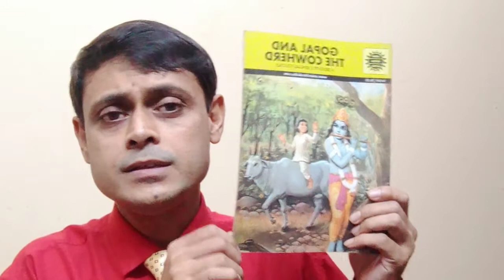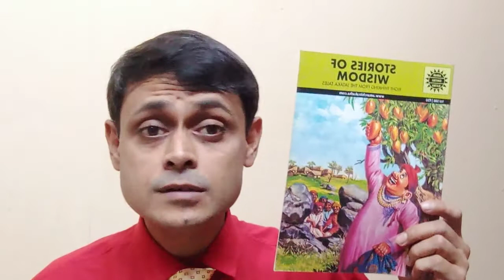AMAR CHITRA KATHA - UNIVERSAL KNOWLEDGE SUPER SERIES-23.